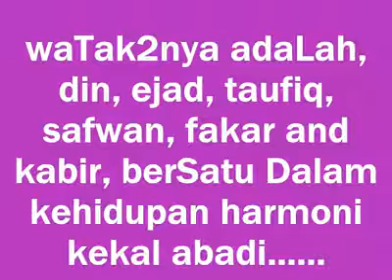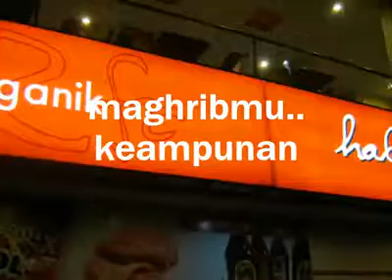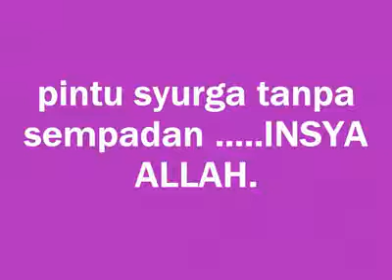geng2umahsewa/fCS/sahabat dunia akhirat